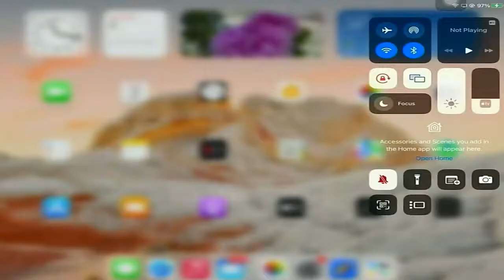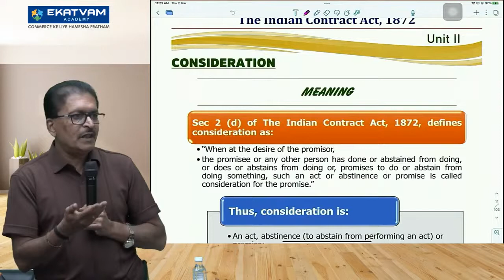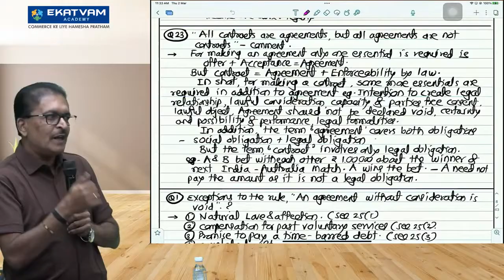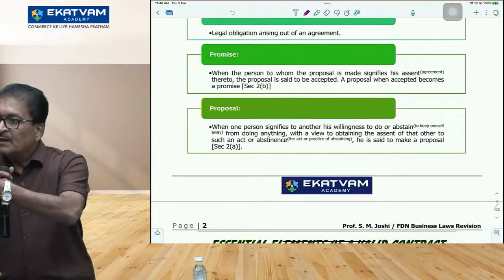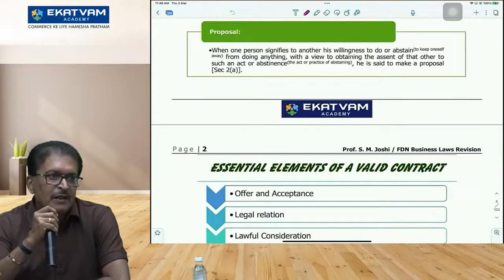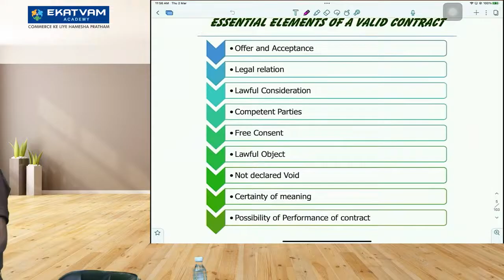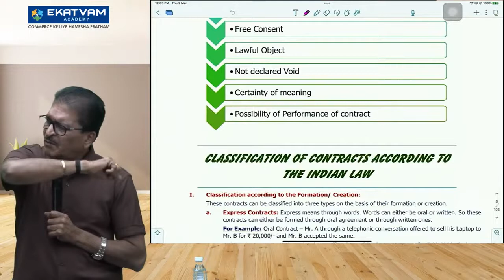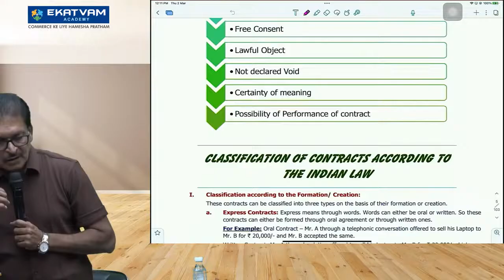CA Foundation Business Law Lec 2 Fastrack Batch For June 23 Exam Revision Batch Ekatvam Academy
For ordering / buying need assistance contact